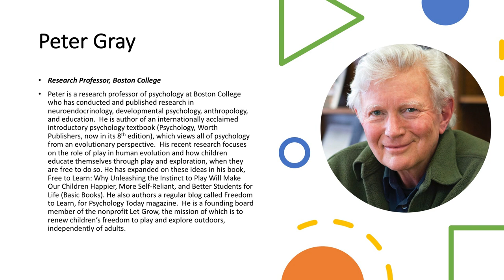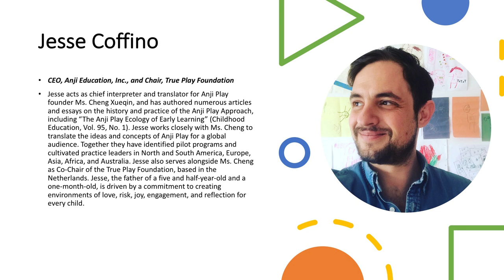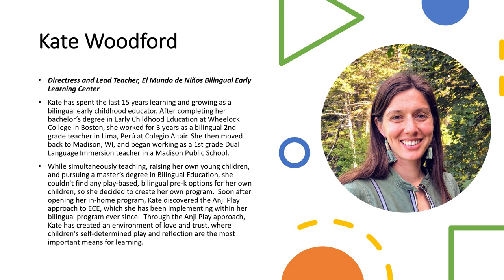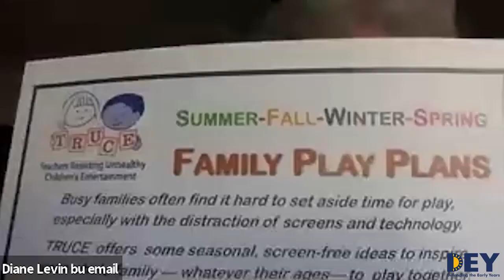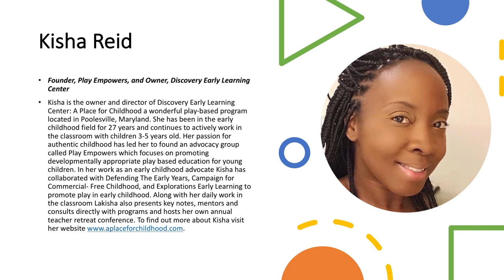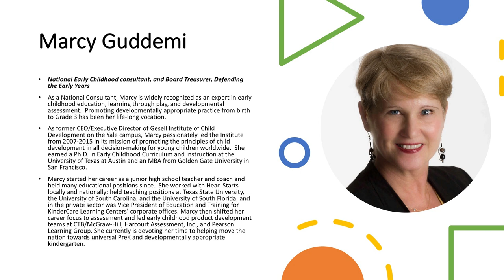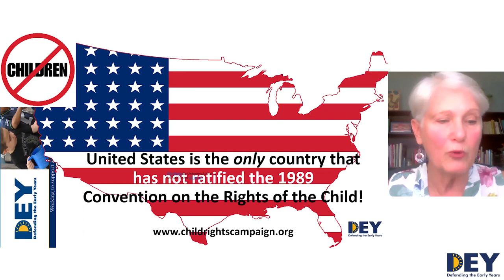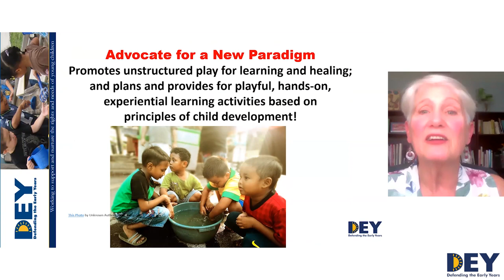DEY Summer Institute Day 4